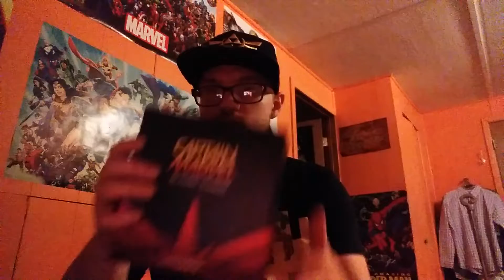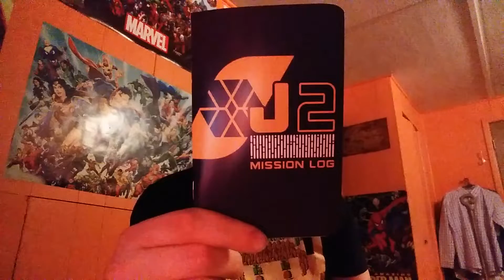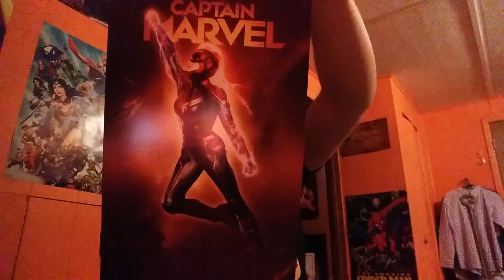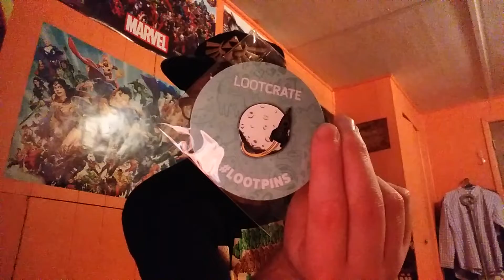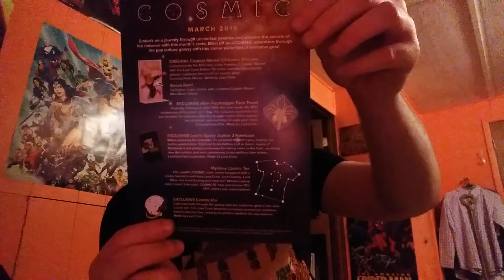LootCrate March 2019 - Cosmic Unboxing